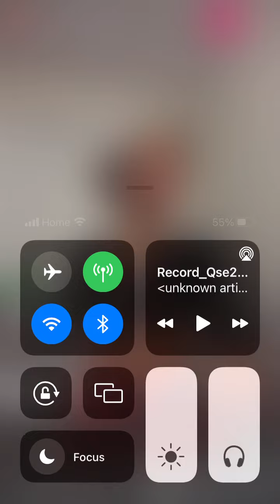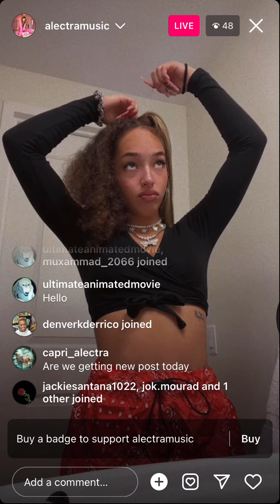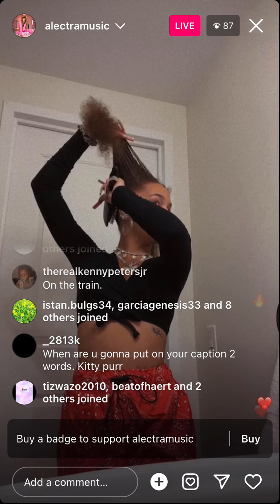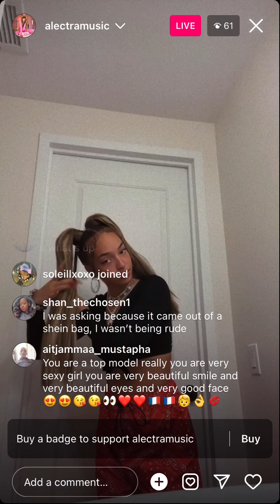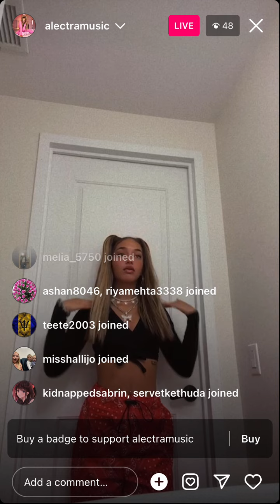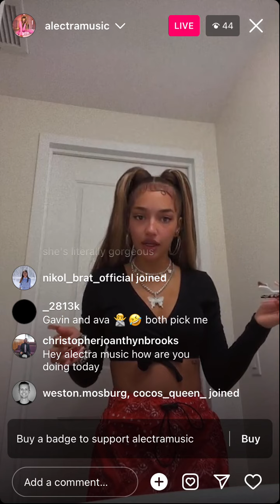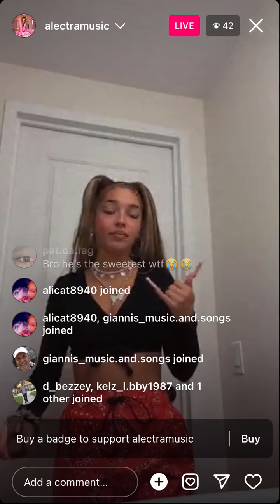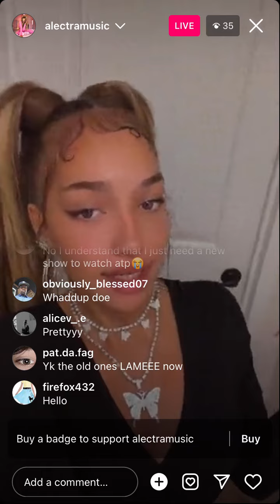Alectra - Instagram Live (November 22 2022)